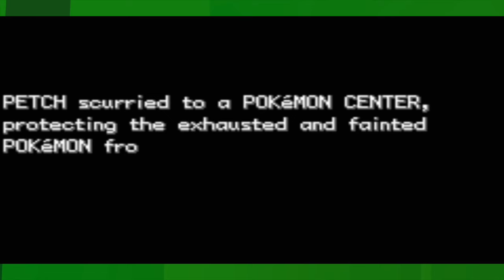EKG: Pokemon Fire Red: Killer Misty (Campaign - Ep. 7)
Lukas proves he's the king of video games as he's beaten by Misty, over and over and over and over...

Intro Song By: Matthew Schwanke and Sam Pavel

EKG does a Let's Play of the famous Gameboy advance classic Pokemon Fire Red version. Pokemon Fire Red/Leaf Green are beloved by fans, giving the first generation the face lift is so desperatley needed. Pokemon Red Blue and Yellow (and Green in Japan) were all amazing, but it was missing something, and with the remakes Fire Red/Leaf Green, Nintendo hit the mark. Join Kloudy as he uses his favorite Pokemon, Charizard, Raichu, Vaporeon, Gengar, Dragonite, and maybe Mewtwo in his quest, to be the best, that no one ever was.